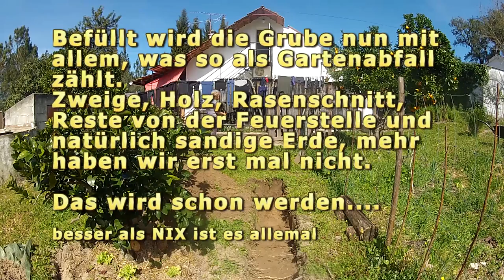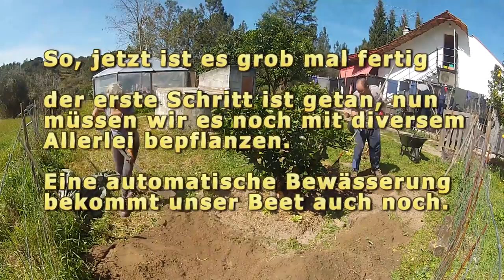Hügelbeet No. 1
Unser erstes Hügelbeet im Garten. Wir haben es jetzt einfach mal gemacht. Wir sammeln unsere Erfahrungen und werden schon sehen, was die nächsten Monate dort so alles wächst.

Musik Copyright by Georg Arnold

Schorsch & Sara Arnold